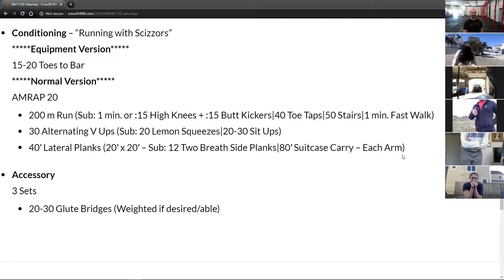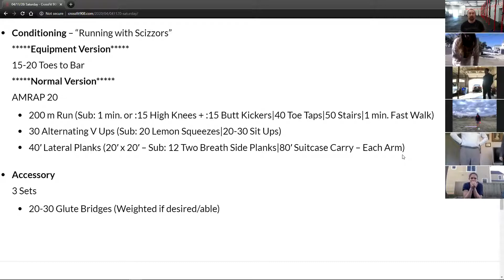CrossFit 908 @ Home WOD 04/11/20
“Running with Scizzors”

Equipment Version
15-20 Toes to Bar

Normal Version
AMRAP 20

200 m Run (Sub: 1 min. or :15 High Knees + :15 Butt Kickers|40 Toe Taps|50 Stairs|1 min. Fast Walk)

30 Alternating V Ups (Sub: 20 Lemon Squeezes|20-30 Sit Ups)

40′ Lateral Planks (20′ x 20′ – Sub: 12 Two Breath Side Planks|80′ Suitcase Carry – Each Arm)